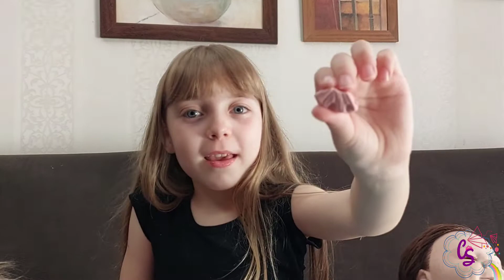COMIDINHA DE MASSINHA PLAY-DOH PARA MEUS BEBÊS REBORN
Olá galerinha,
No vídeo de hoje vou mostrar  eu fazendo comidinhas de massinha play-doh para meus bebês reborn.
Confira o vídeo e veja as comidinhas que fiz.